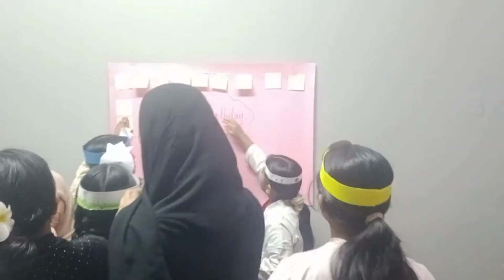EARTH DAY CELEBRATION (2025-26)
🌍 Earth Day 2025 at Al Ameer English School 🌿
In celebration of Earth Day, the *Science & SDG Club at Al Ameer English School organized a meaningful activity centered on the theme of biodiversity. 🌱🐝🌳
Our students explored the wonders of nature, learned about the importance of every living organism in our ecosystem, and reflected on their role in protecting our planet's rich biological heritage.
From interactive sessions to creative presentations, the event was a reminder that every action counts when it comes to preserving the beauty and balance of life on Earth. 🌎💚
Let’s continue to nurture nature — not just today, but every day! 🌸✨